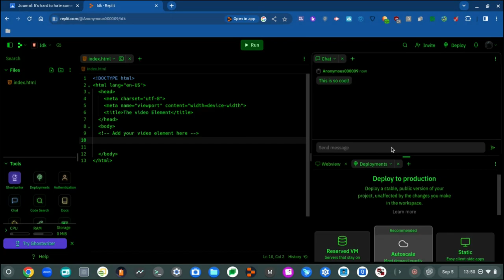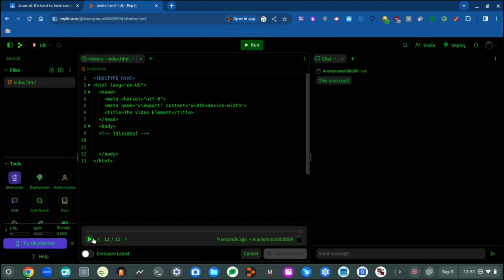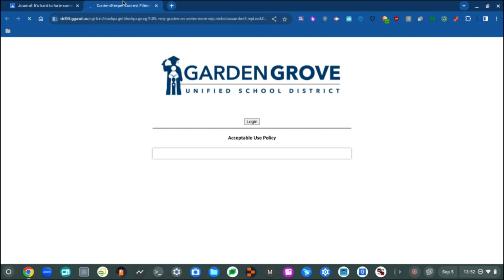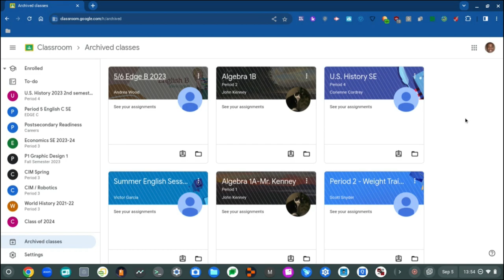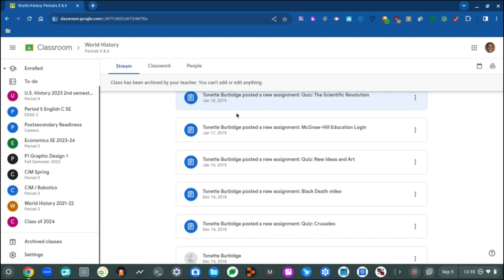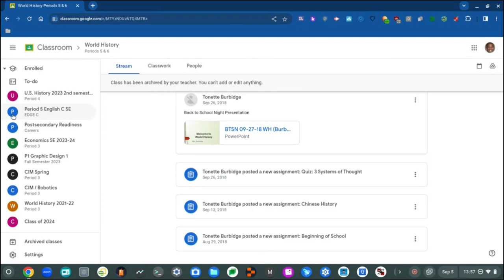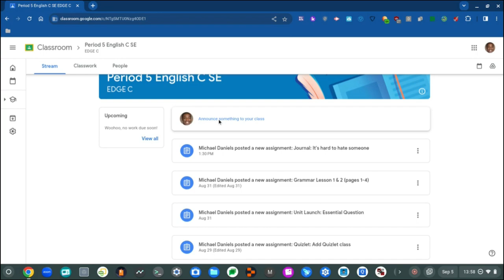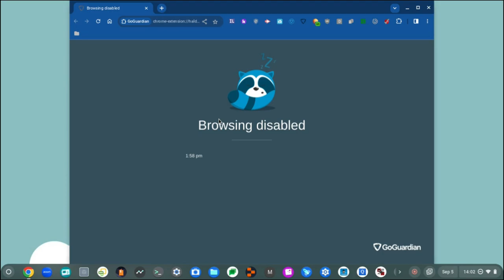Recording at School (Part 16)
This is the 4th upload/final upload for today.